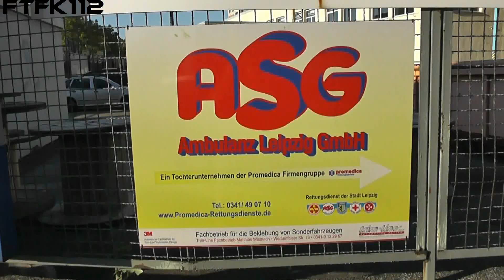2x RTW ASG (Promedica) Leipzig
zwei RTW der ASG Leipzig (promedica) fahren zu verschiedenen Einsätzen im Stadtgebiet.

by ftfk112 - FTFK911